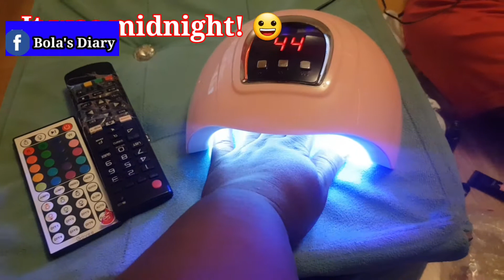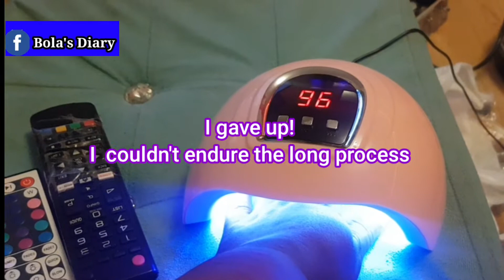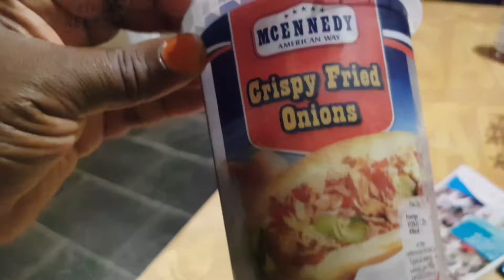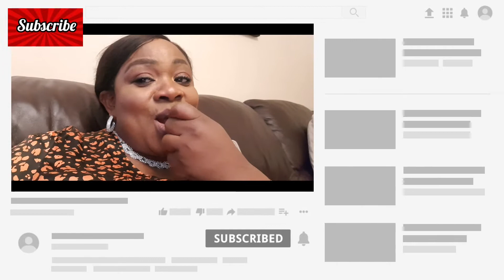I Allowed Her To Do This For The First Time/ Greystone Beach Co. Wicklow/ Acrylic nails.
In this video, my teenage daughter offered to do my nails as she's learning how to fix acrylic nails. I went out to the beach on this sunny summer day. the temperature was 28 degrees and we had heat wave in the Republic of Ireland. Days later, my daughter asked if she could do this. find out what.